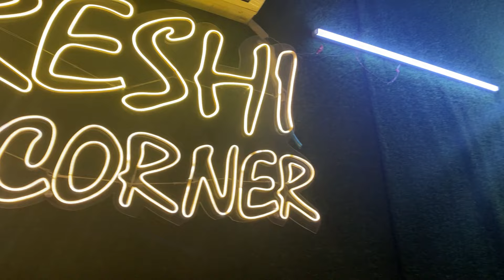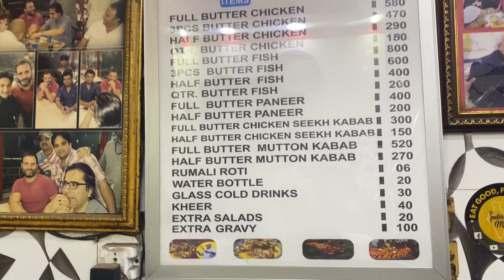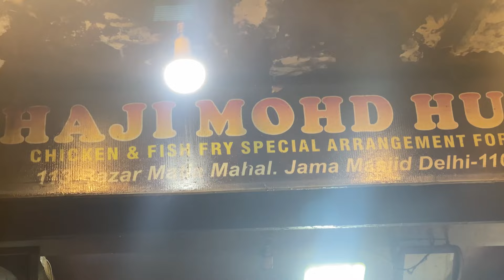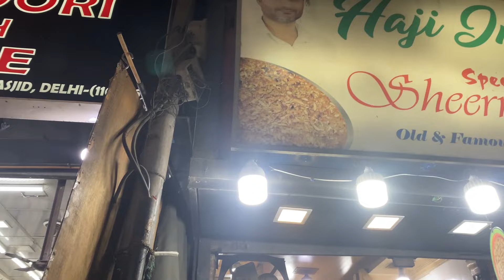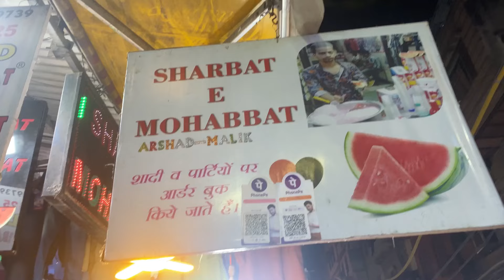Jama Masjid 🕌 ka famous food tasted by me😍